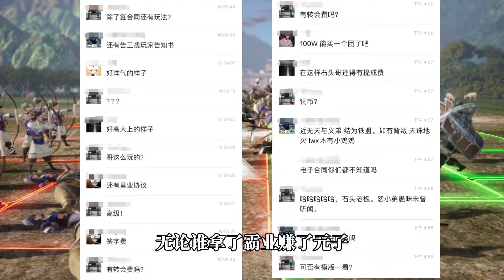停更通知：三戰遊戲要簽電子合同？匡扶三國法治正義？｜三國志戰略版